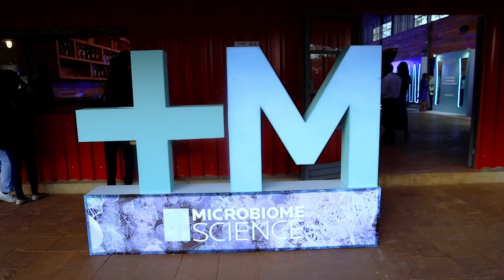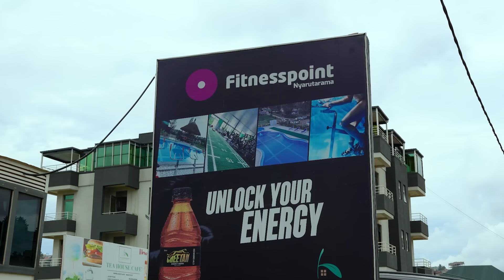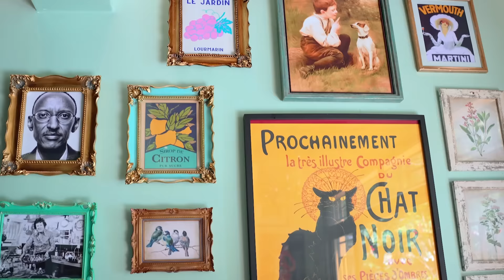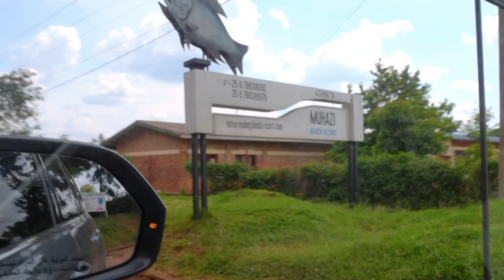Here is why I am always in Rwanda.. March Vlog